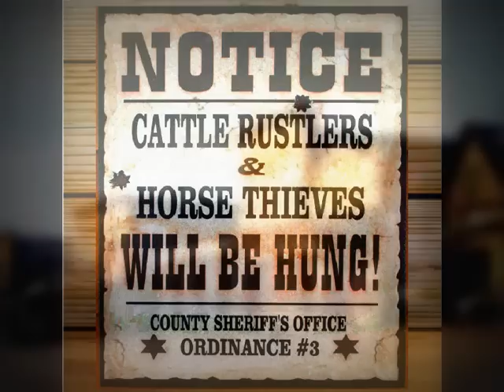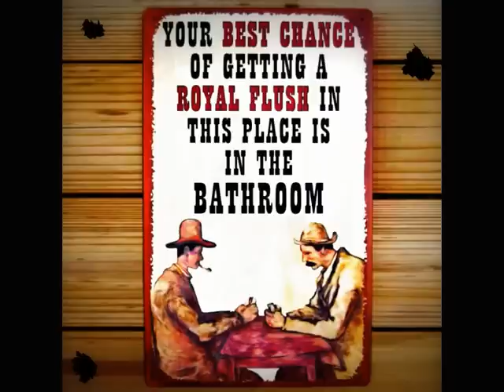"Coming Round The Mountain" - Mrs Mills - Honky Tonk Piano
- Veteran pianist Mrs Mills playing a couple of old traditional tunes in an old West honky tonk style.  (The record's seen better days, the pictures & effects are not ideal and it certainly ain't PC - but like a good deal of other folks, I'm getting tired and I don't much care!)

- Veteraan pianist mevrouw Mills spelen van een paar oude traditionele tunes in een oude West honky tonk stijl.

- Veteran Pianistin Frau Mills spielen ein paar alte traditionelle Melodien in einem alten West- Honky-Tonk -Stil.

- Le vétéran pianiste Mme Mills jouer un couple de vieux airs traditionnels dans un ancien style honky tonk Ouest.

- Pianista veterano Sra. Mills jugar un par de viejas melodías tradicionales en estilo antiguo honky tonk oeste.